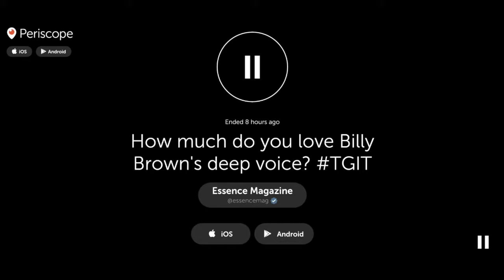Billy Brown - TGIT Party 2015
Shondaland's TGIT Premiere Party at Gracias Madre on September 26, 2015
Source: Essence Magazine Periscope @essencemag